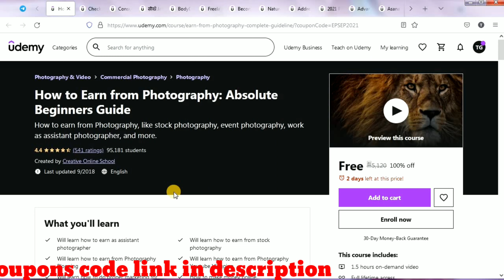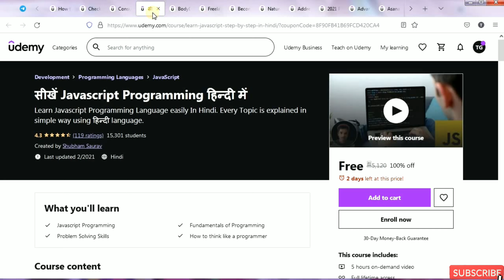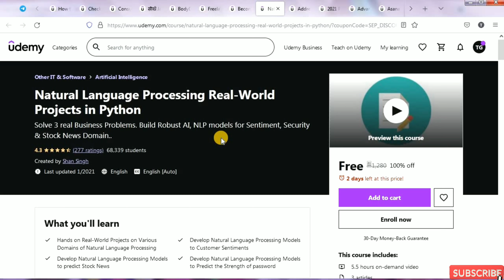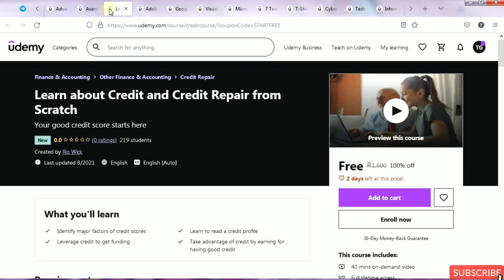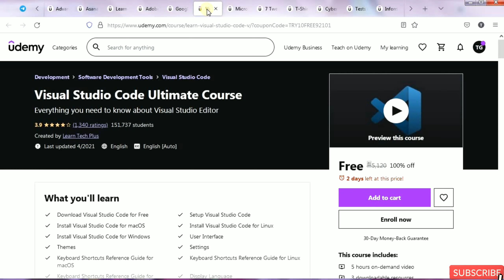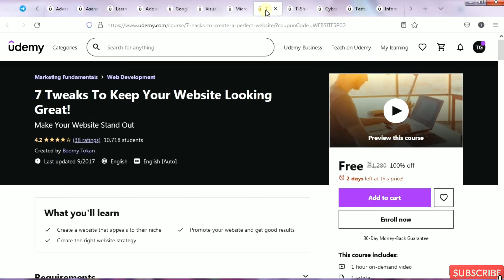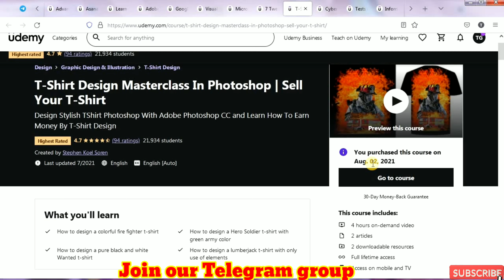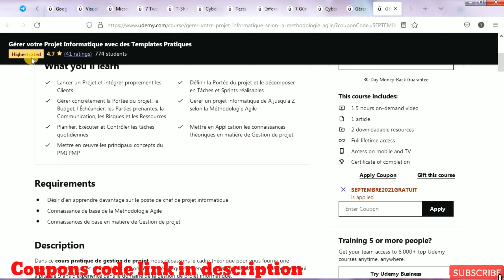Udemy Free Course With Free Certificate 2021 | Certified Free Online Courses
Welcome to our 👉Vander Man 👈family 👪 !!

Here i will Provide and suggest you some videos on trending FREE ONLINE COURSES With Certificate offers, Amazon cashback offers, udemy free courses, coursera university courses,free online courses with certificates, free diploma certificates offers and lots of things are left.

🛑To get free course follow the below link and JOIN OUR TELEGRAM GROUP-